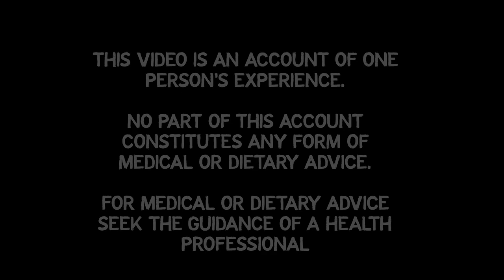Living with Ulcerative Colitis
Celine talks to her dad about her diagnosis of Inflammatory Bowel Disease, and how she lives with this chronic condition.